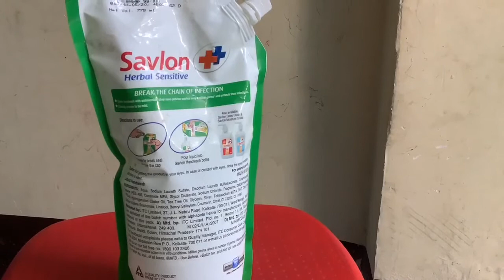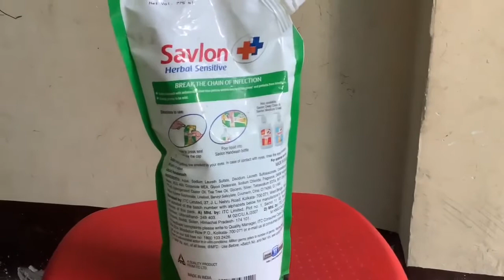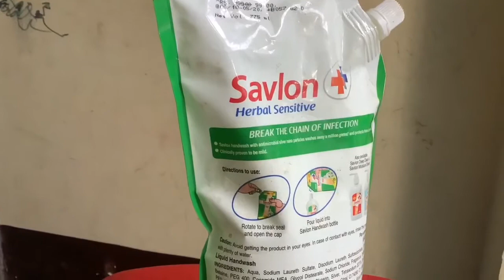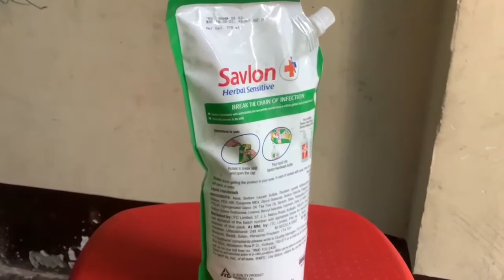Savlon wash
Namskar dosto,
Savlon refill ko kaise istemal kare orr vedio me bataya gya hai iske fayde savlon ko kaise istemal kare orr vedio me iske keemat bare me bataya gya hai dosto mujhe ummid hai aapko vedio pasand aaye hogi dhanyad dosto jai hind vande matram